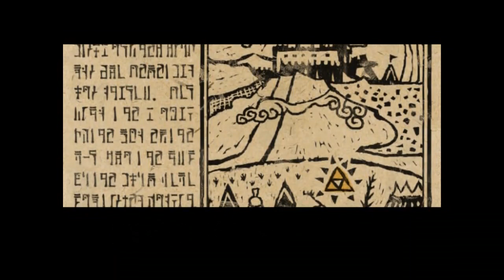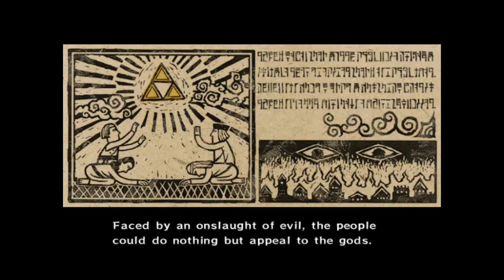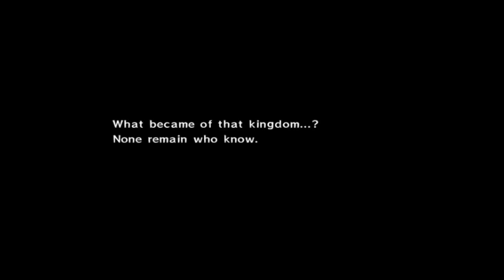Let's Play The legend of Zelda: The Wind Waker -- Part 1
Neues Spiel, Neues Glück ,und gleich das erste Missgeschick .. -.- Fremdsprache *grrr*